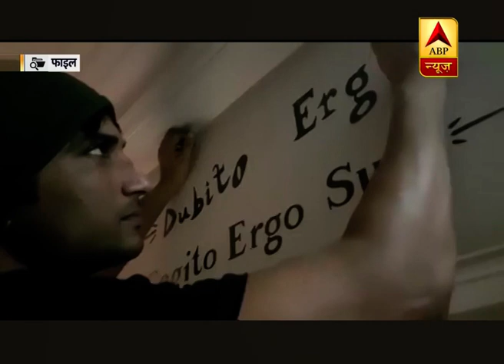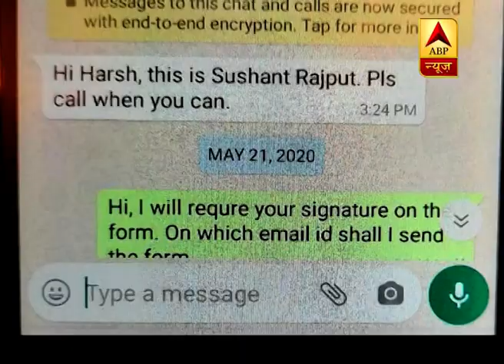Sushant Case: बैंक के रिलेशनशिप मैनेजर से सुशांत ने की थी बात, अपने पैसों को लेकर थे परेशान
सुशांत केस में ड्रग्स, पैसा, धोखा, साजिश की सबसे बड़ी कहानी है. सुशांत के घरवाले ये आरोप लगाते रहे कि सुशांत के पैसे पर रिया ऐश करती थी. क्या ये आरोप सच हैं? एबीपी न्यूज़ के पास जो दस्तावेज मौजूद हैं उससे ये पता चलता है कि मौत से कुछ दिन पहले सुशांत अपनी गाढ़ी कमाई को किसी से बचाना चाहते थे.